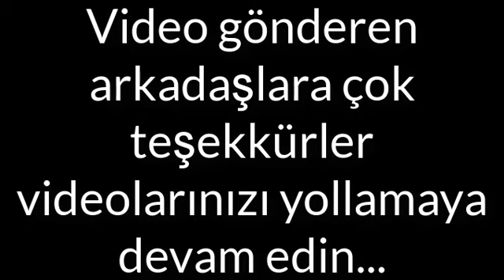Sizden gelenler. Ben Ralliciyim!!!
Misyonumuz ve Vizyonumuz Kuşun Garantisi Olmaz Kanın ve Soyun Garantisi Olur.
Bize Dost Lazım, Ömür Boyu Dostluklar Lazım, Bir Arkadaşımızın Dostluğunu Kaybetmektense Servetimizi Kaybetmeyi Re Aktör ailesi olarak Ben Metin Tokalaçoğlu ve Ortağım İsmet Altıntaş'ın Temenlisidir. Kaybedilen 1 dostluk Kaybedilen En Büyük Servettir.
Posta Güvercini, Posta Güvercini Yarışları, Duiven Club, Bilgi Paylaşım Platformu